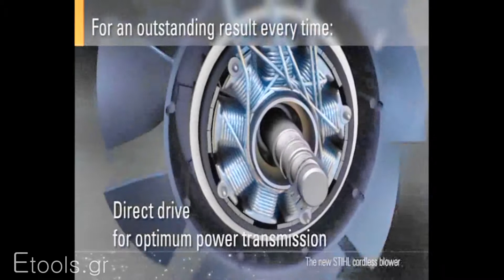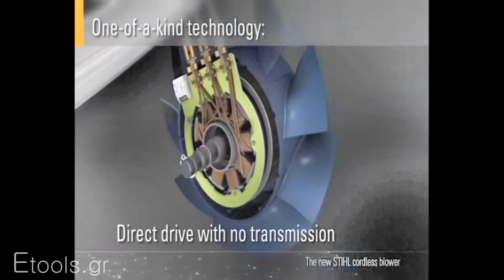BGA 85 STIHL στο Etools.gr